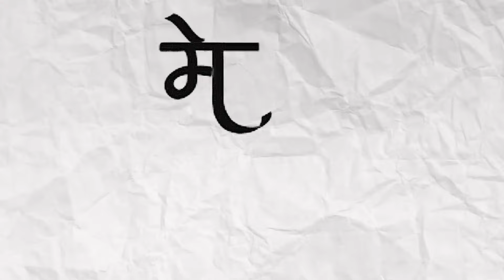Best Time to Conceive a Child | Dr. Tushar Dashora | Meri Kalam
TV पर PMC हिन्दी देखें:
Jio TV App & Jio TV+ : Channel No. 1109
Siti Cable: Channel No. 537
DEN Network: Channel No. 131
Fastway: Channel No. 604
Chandani Digital: Channel No. 604
Harsh Cable: Channel No. 397
ABC Digital: Channel No. 604